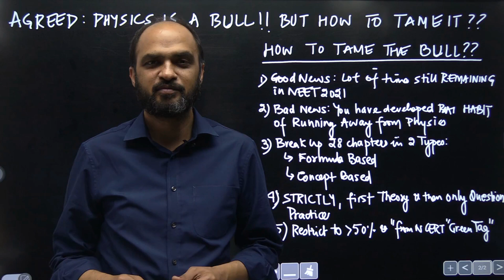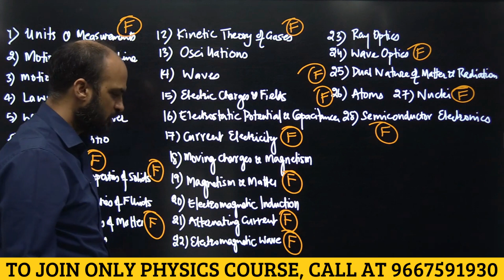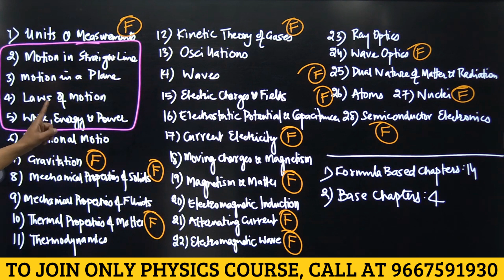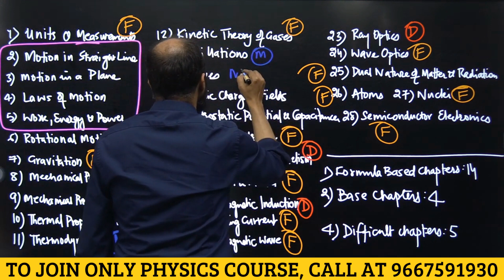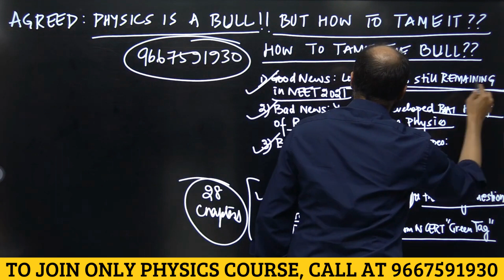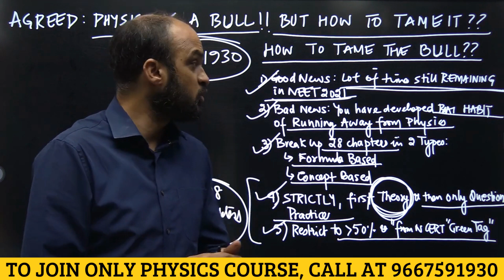Will you CRACK NEET by FEARING Physics? Guidance Video to Manage Physics for NEET 2021 & NEET 2022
Link of Telegram Channel where we have uploaded Pyramid of Studies is

If you want to talk to Kapil sir to find out how you can JOIN only Physics course you can call him at 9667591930

You can watch videos of all chapters FREE for 3 days on NEETprep.com from the

1) Link of NCERT based NEETprep Test Series & Question Bank for NEET 2021
2) Link of NCERT based NEETprep Test Series & Question Bank for NEET 2021